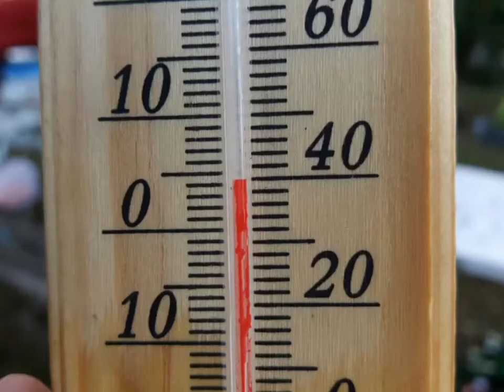ใครไม่สนุก เราสนุก ทริปดอยม่อนล้าน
ดอยม่อนล้าน อ.พร้าว จ.เชียงใหม่
จองห้องพัก 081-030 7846